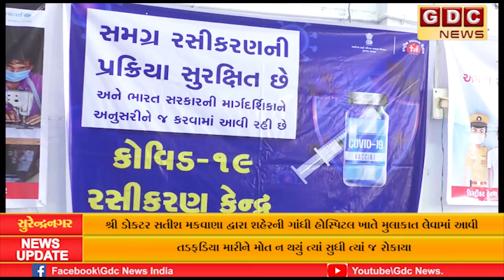સુરેન્દ્રનગર જિલ્લામાં ચાલી રહેલી કોરોના રસીકરણ કામગીરી માં રાજ્યના અમદાવાદ વિભાગના આસિસ્ટન્ટ,,,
સુરેન્દ્રનગર જિલ્લામાં ચાલી રહેલી કોરોના રસીકરણ કામગીરી માં રાજ્યના અમદાવાદ વિભાગના આસિસ્ટન્ટ ડાયરેક્ટર શ્રી ડોક્ટર સતીશ મકવાણા દ્વારા શહેરની ગાંધી હોસ્પિટલ ખાતે મુલાકાત લેવામાં આવી